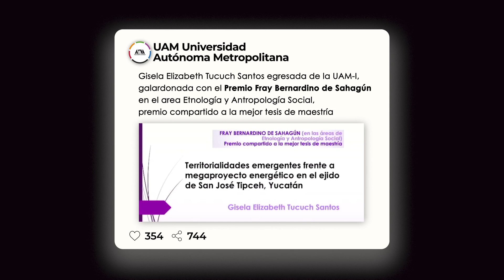Egresada de la UAM fue galardonada con el premio INAH 2022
Gisela Tucuch Santos, egresada del Posgrado en Ciencias Antropológicas de la Unidad Iztapalapa, obtuvo el Premio Fray Bernardino de Sahagún en la categoría de Etnología y Antropología Social por su tesis de maestría, donde analiza la relación entre la población del Ejido de San José Tipech, Yucatán, donde se desarrollan megaproyectos energéticos.

UAM